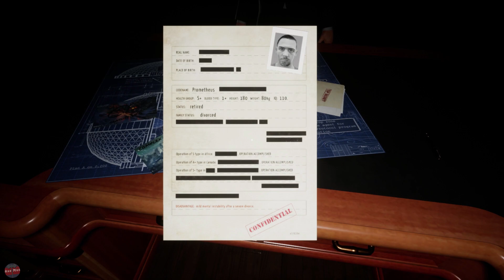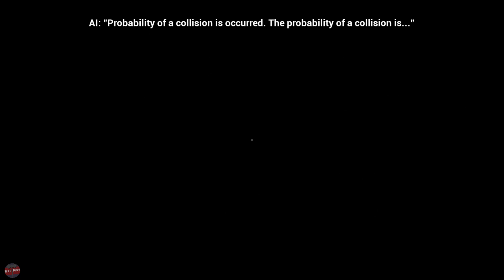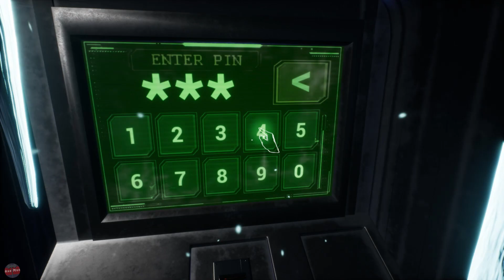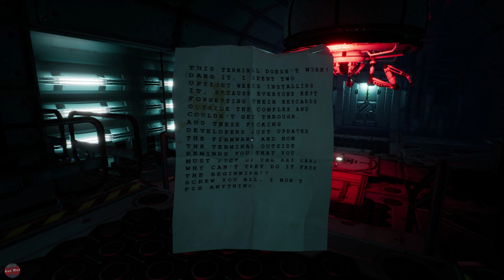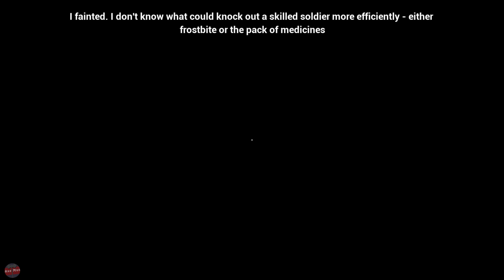ARE WE IN SPACE PRISON?? | PROTOCOL [GAMEPLAY]